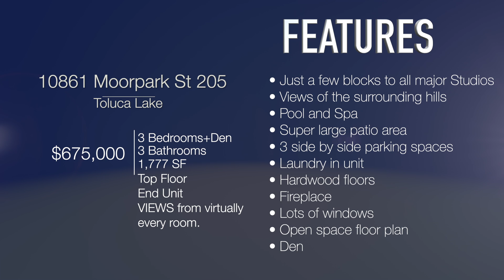For Sale: 10861 Moorpark St 205 in Toluca Lake for $675,000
Top floor, end unit in a superb location: Toluca Lake & Studio City adj. Just a few blocks to Universal Studios & Weddington Park, minutes to Metro Rail train station, to all major studios: Disney, CBS, NBC, Warner Bros., Sony, etc., and to Hollywood FWY. Spacious 3 bedrooms and a Den & 3 bathrooms. Views of the surrounding hills from virtually every room: from living room, bedrooms and the cozy balcony. The complex has 2 elevators, pool, spa and a super large patio area. This condo has 3 side by side parking spaces. Laundry in unit! Condo’s other features: hardwood floors, fireplace, lots of windows (with views…) and the popular open space floor plan. Please, note: condo needs TLC.

Tammy Jerome
Top 1% agents
Coldwell Banker Nationwide!